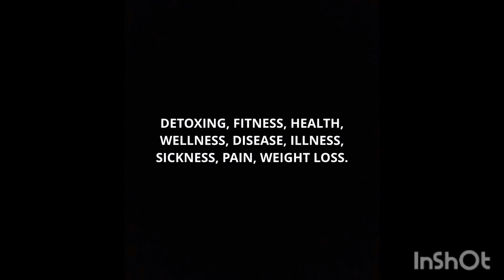MORNING WATER ENEMA BEFORE DOING MORNING FREESTYLE YOGA (ASANAS, POSES, PRACTICE, ROUTINE).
I USE ENEMAS AND YOGA FOR DETOXING, FITNESS, HEALTH, WELLNESS, DISEASE, ILLNESS, SICKNESS, PAIN MANAGEMENT AND WEIGHT MANAGEMENT SINCE 1995 WHEN I WAS 13 YEARS OLD.
MY DAILY YOGA ROUTINE:
MY YOGA COMPRESSION CLOTHES:
* Ankle length: compression leggings.
* Ankle length: compression pants.
* Ankle length: compression tights.
* Long sleeve: compression shirts.
* Below the knee: compression socks.
MY YOGA EQUIPMENT:
* 1 Yoga mat (6 mm or 1/4 in thick minimum).
* 2 Bolsters or pillows.
* 4 Blocks.
MY YOGA POSES AND MY YOGA ROUTINE:
* supine corpse pose.
* bridge pose.
* left side lying with knees bent pose.
* right side lying with knees bent pose.
* supine corpse pose.
* prone corpse pose or crocodile pose.
* child's pose.
* cat and cow pose.
* puppy pose.
* upward dog pose.
* supine corpse pose.
* END OF ROUTINE.
YOGIC DIET OR SATTVIC DIET:
* Sprouted whole grains
* Whole grains
* Fresh fruit
* Land and sea vegetables
* Pure fruit juices
* Nut and seed milk
* Cheese
* Legumes
* Nuts
* Seeds
* Sprouted seeds
* Honey
* Herbal teas
* Ghee
NOTE:
1. MY BULB ENEMAS:
2. MY ENEMA RECIPES:
3. ENEMA TEMPERATURE: 98° F to 99° F.
4. MY ENEMA POSITIONS:
5. MY ENEMA RETENTION: retain for recommended time or until fully absorbed.
6. MY ENEMA LEAKAGE PROTECTION: for men and women wear a unisex incontinence pad, unisex sanitary napkin or unisex sanitary pad. Use a water resistant bed pad during the night or to lay on when doing the enemas.
7. OPTIONAL: yoga mat (6 mm or 1/4 in thick minimum) to lay on the floor when doing the enemas.
TOXIC BODY SYMPTOMS:
* Acne
* Allergies
* Anxiety
* Arthritis
* Bad Breath
* Bloating
* Body Odor
* Body Pain
* Brain Fog
* Brittle Hair
* Brittle Nails
* Candida
* Colds
* Constipation
* Coughing
* Depression
* Diarrhea
* Dizziness
* Eczema
* Fatigue
* Fibromyalgia
* Flatulence
* Hair Loss
* Headaches
* Hives
* Hormone Imbalance
* Infertility
* Inflammation
* Insomnia
* Joint Pain
* Menstrual Cramps
* Menstrual Pain
* Migraines
* Muscle Pain
* Nasal Congestion
* Nausea
* Parasites
* PCOS
* Period Cramps
* Period Pain
* Psoriasis
* Rosacea
* Runny Nose
* Shingles
* Sinus Congestion
* Skin Rash
* Sneezing
* Sore Throat
* Uterine Fibroids
* Viruses
* Vomiting
* Weight Gain
THE END.